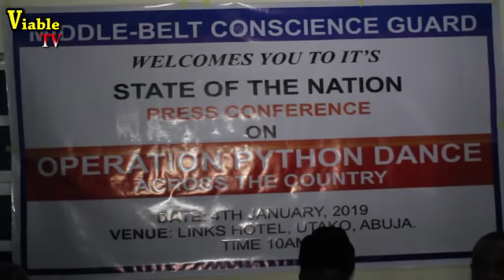Just In : 2019 : No Python Dance, No Elections In Middle-Belt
The Middle-Belt Conscience Guard has reacted to the proposed nationwide exercise tagged Operation Python Dance III by the Nigerian Army.

Recall that  Chief of Army Staff, Lt Gen Tukur Buratai, had announced that the military exercise would commence from January 1, 2019 and last till February 28.

He said the exercise was in preparation against security challenges anticipated before, during and after the 2019 general election.

However, the Peoples Democratic Party, PDP, kicked against planned nationwide military exercise, claiming that it was another plot to rig the 2019 general elections.

Speaking on the development, the middle belt group said the exercise would rather boost voters’ confidence rather before, during and after the election.

Sunday Onoja, the BoT chairman of the group, while addressing a press conference in Abuja, expressed optimism that the exercise would address areas in the Middle-Belt where the terrorists were once known to have sleeper cells.

He urged the military to do all within its power to mop up illegal firearms across the country and assured them of the full cooperation of citizens towards the operation's success